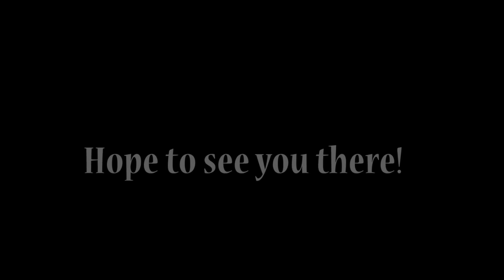Sneak peek at the upcoming CASHS Glee Club Holiday Concert